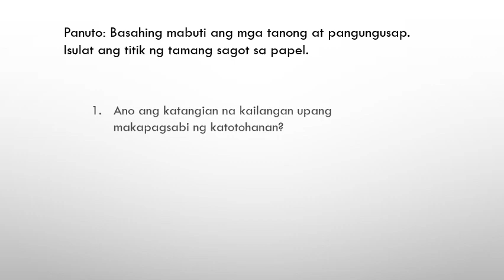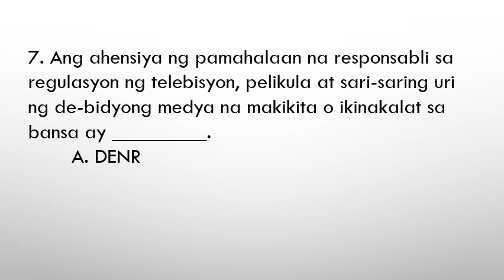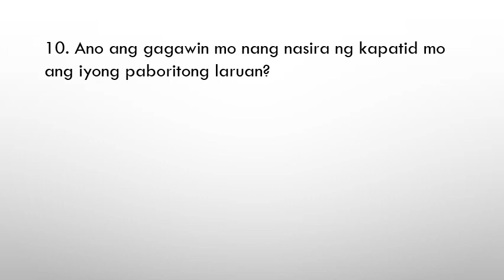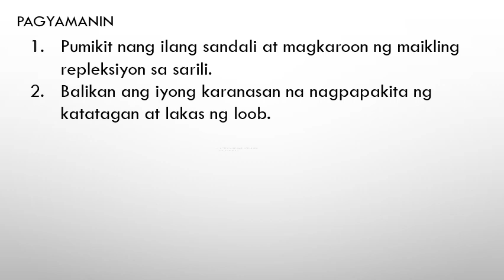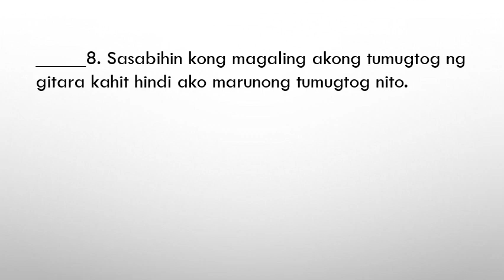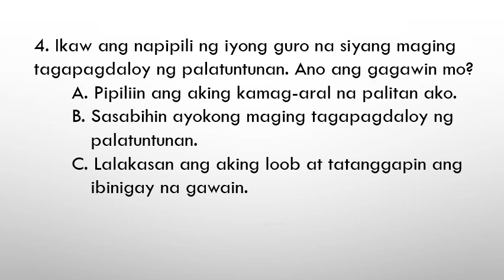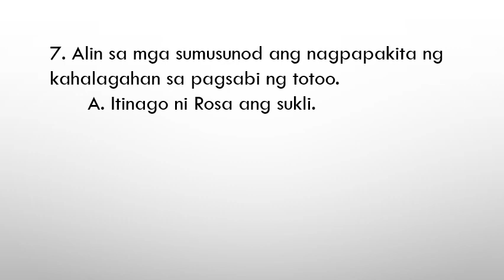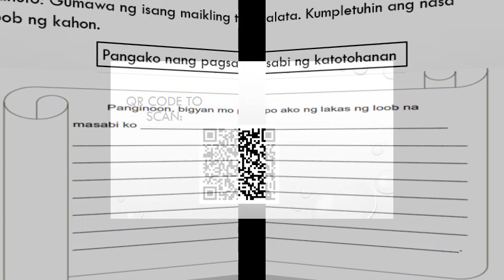ESP 4 Quarter 1 Modyul 1 Lakas ng Loob Ko Galing sa Pamilya Ko (MELC) Worksheet ppt